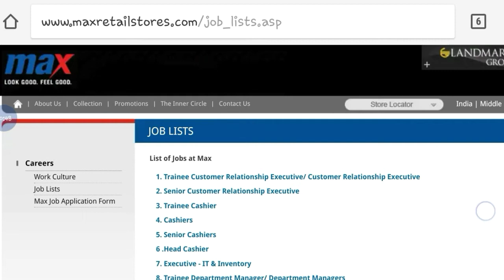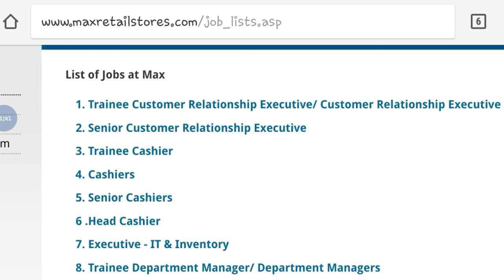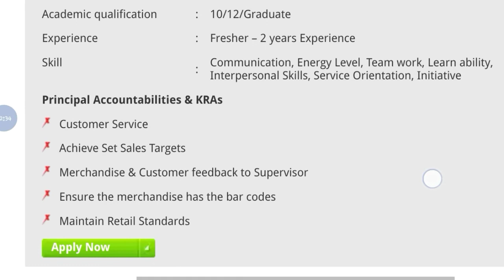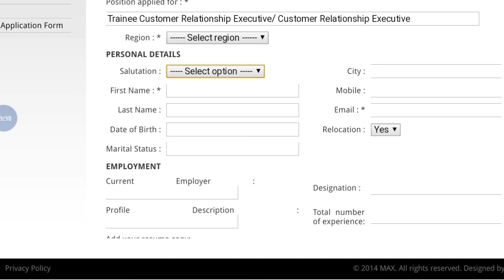12th pass private job vacancy | private jobs vacancies | Salary-45000